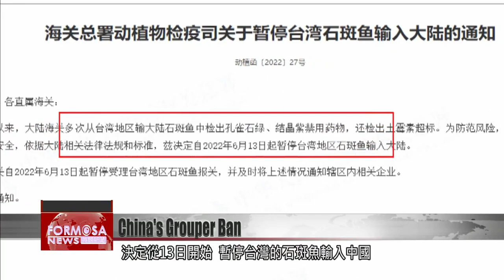China’s ban on Taiwanese grouper takes effect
China has begun a ban on live grouper imports from Taiwan. The ban was announced last Friday and took effect today. China claimed it had found two prohibited chemicals, malachite green and crystal violet, as well as excessive levels of oxytetracycline. China’s ban is the latest of several moves against Taiwan imports, after bans on pineapples, sugar apples, and wax apples. Taiwan’s agriculture ministry has decried Beijing, and said it may take the issue to the World Trade Organization. The ministry said it would provide marketing support to fish farmers affected by the suspension.

Live grouper is one of Taiwan’s major aquatic exports. Last Friday evening, China said it had found banned drugs multiple times in Taiwan’s grouper products. It said it would suspend the import of all Taiwanese grouper, starting June 13.

Chen Chi-chung
Agriculture chief
I hope that China will respond to us positively. If it does not, we don’t rule out going to the Committee on Sanitary and Phytosanitary Measures of the World Trade Organization, to file a complaint about this issue. There has never been another country that directly suspended all imports due to a substance exceeding the standard. At most, the shipments are destroyed or returned. We believe that China is in noncompliance with international norms.
Since last year, China has announced twice that Taiwanese grouper failed inspections. But a review conducted by Taiwan did not detect impurities. This January, China suspended live grouper from two Taiwanese farms. Taiwan authorities once again conducted its own inspection, but found no evidence of banned drugs. It made repeated failed efforts to communicate with Chinese authorities.

Chen Junne-jih
Deputy agriculture chief
Every time, we responded to the claims with technical tests and field visits. We never found any irregularities. We also issued replies to Chinese authorities, but they never responded.

China’s grouper ban follows its bans on Taiwanese pineapple and wax apples. Premier Su Tseng-chang had strong words for Beijing.

Su Tseng-chang
Premier
China is being utterly unreasonable. It should not violate international trade norms. But this is the way it is. It couldn’t find a shred of evidence, and we provided our test results, but never received a response. This is political interference in trade. But Taiwan’s government will not allow our fishery farmers to suffer.

Last year, Taiwan exported some 6,681 metric tons of grouper. Ninety percent of it was shipped to China, or about 36% of Taiwan’s total grouper production. Between this January and May, Taiwan has already exported more than 3,000 metric tons of grouper to China and Hong Kong, so the ban will block an estimated 3,600 metric tons of export. To cushion the impact, Taiwan’s agriculture ministry will work to adjust the industry’s production volume and timeline. It plans to promote domestic sales and to help farmers expand their overseas markets.